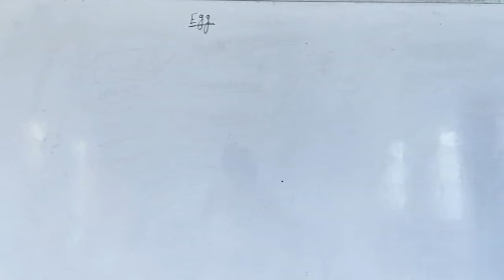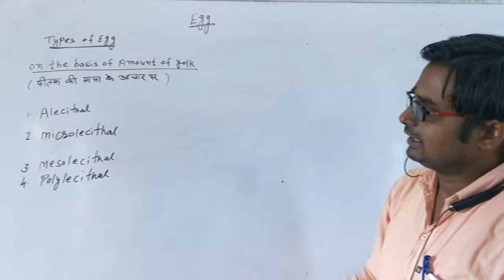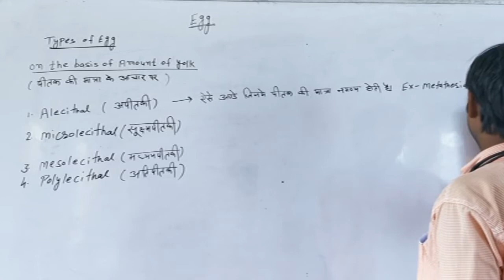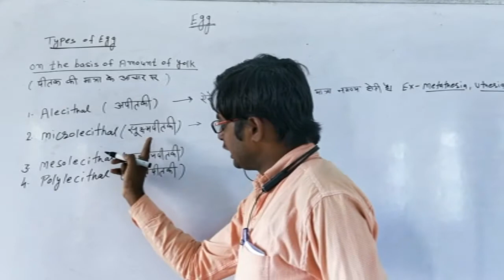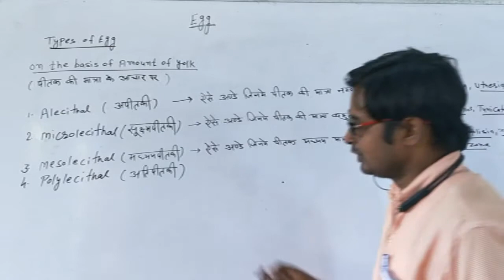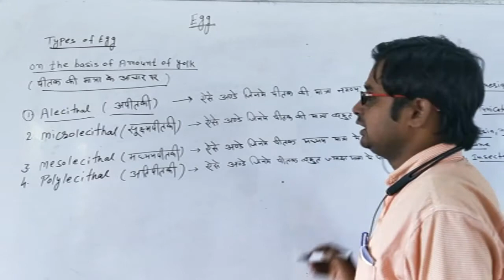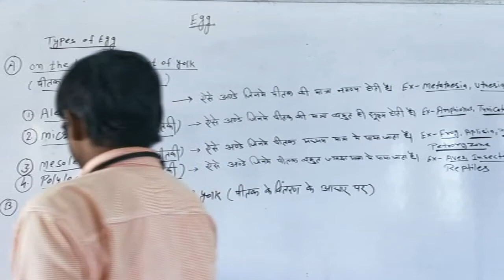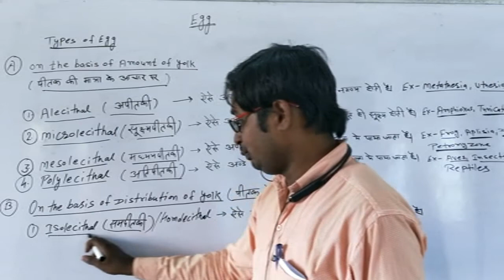Development Biology Lecture 06 part 1